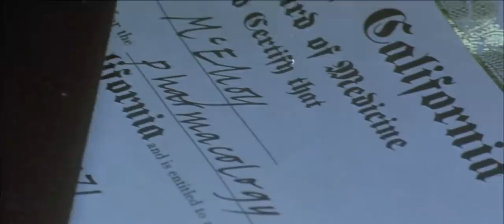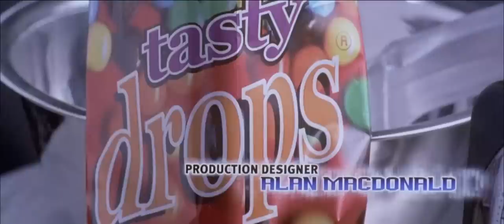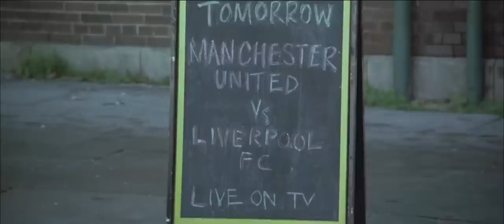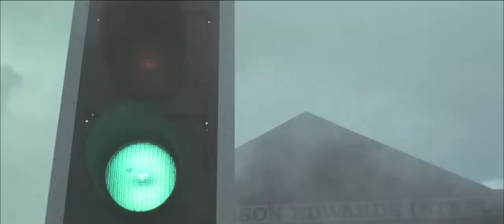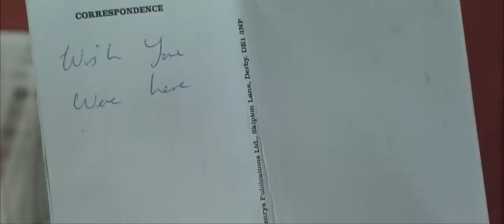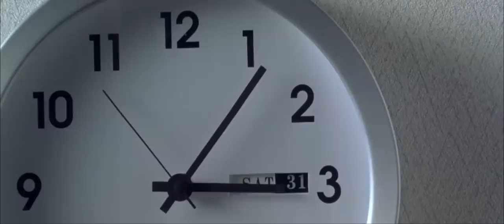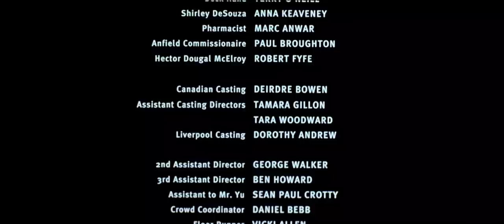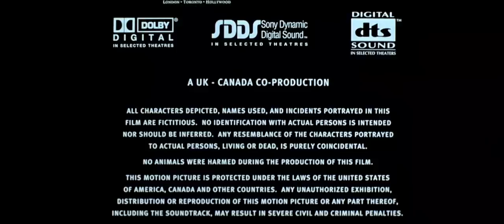The 51st State 2001 1080p BluRay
The 51st State (also known as Formula 51) is a 2001 action comedy film directed by Ronny Yu, written by Stel Pavlou, and starring Samuel L. Jackson, Robert Carlyle, Emily Mortimer, Ricky Tomlinson, Sean Pertwee, Rhys Ifans, Stephen Walters and Meat Loaf. The film follows the story of an American master chemist (Jackson) who heads to Britain to sell his formula for a powerful new drug. All does not go as planned and the chemist soon becomes entangled in a web of deceit.

The film premiered in the United Kingdom on 7 December 2001. It was released internationally under the name Formula 51 in October 2002, where it grossed $14.4 million, just over half of the budget.